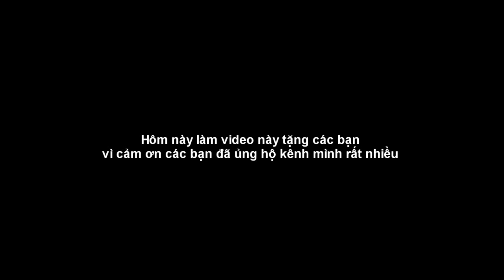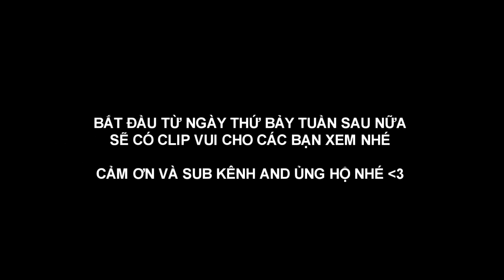Official Trailer | Phạm Tuân | ( YOUTUBE Offcial Channel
Đã Kí Hợp Đồng YOUTUBE Originals 2018